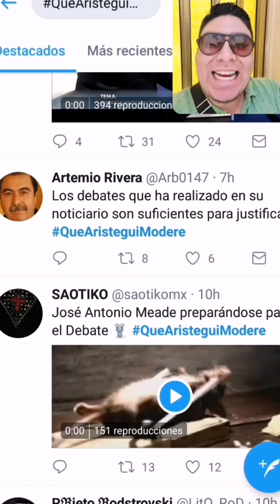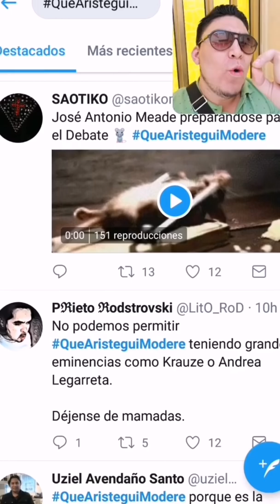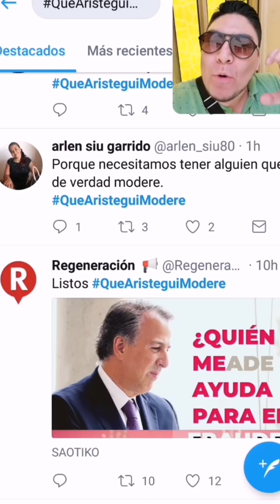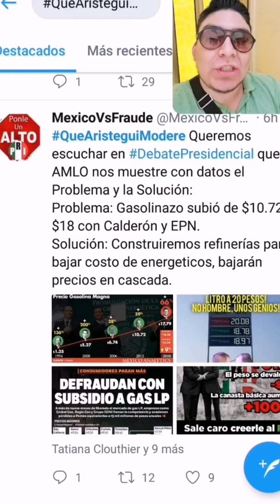Miles piden que Carmen Aristegui modere el debate presidencial 2018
López obrador, Anaya y meade están listos para el domingo